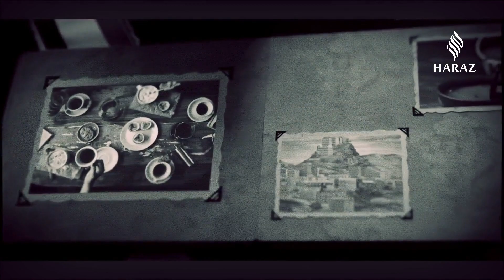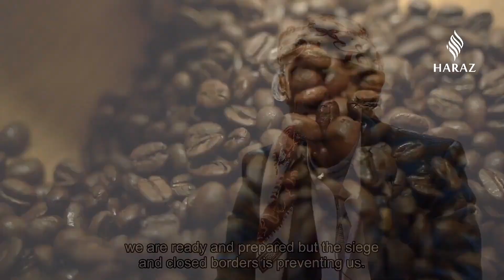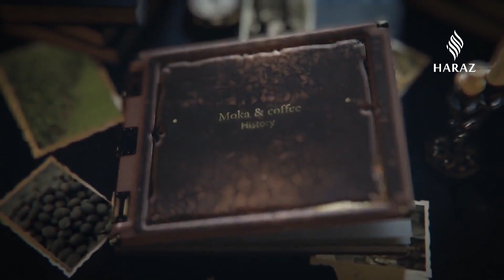Yemen was once the Empire for coffee trade. Moka and coffee documentary